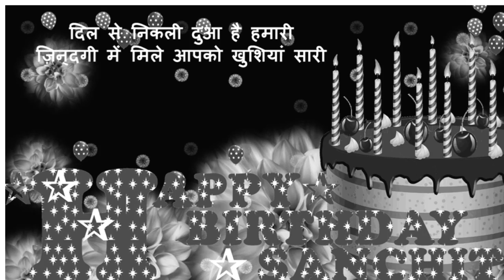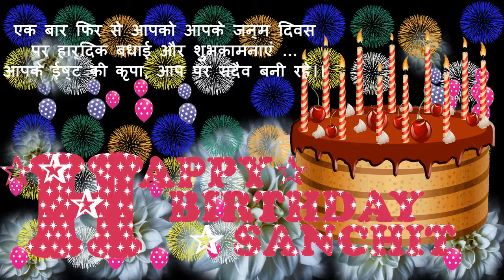SANCHIT HAPPY BIRTHDAY TO YOU57N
HAPPY BIRTHDAY TO SANCHIT